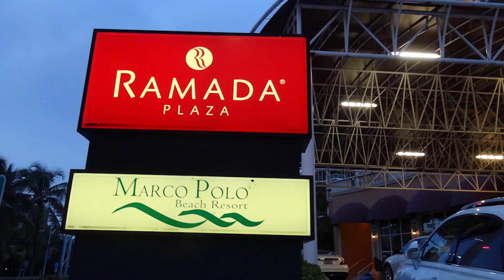MI EXPERIENCIA DE VIAJE A ESTADOS UNIDO DE AMÉRICA// ATLANTIC INTERNATIONAL UNIVERSITY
En este vídeo les cuento la experiencia vivida durante mi viaje  a los Estados Unidos de América para mi Graduación en Recursos Humanos (RRHH) en 2015. En realidad ha sido una buena experiencia aunque con los nervios.
He preferido compartir esa experiencia para animar a los que tienen miedo a viajar solo fuera del país, hacerles ver que mientras uno puede hablar y caminar, puede llegar a cualquier parte del mundo
ESPERO QUE EL VÍDEO SEA DE SU AGRADO
POR CUALQUIER DUDA NO OLVIDES EN DEJARME UN COMENTARIO
PARA ELLO DEBES ESTAR SUSCRITO